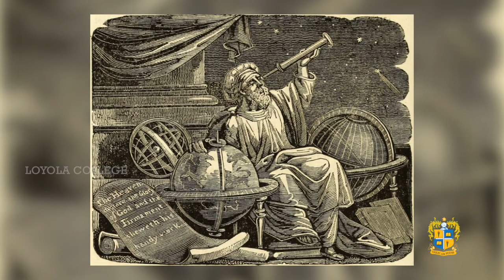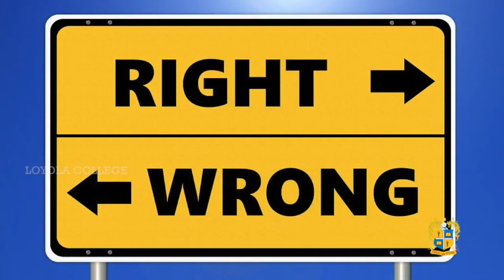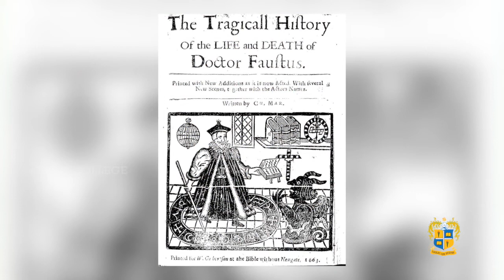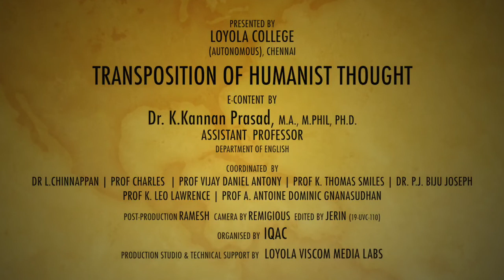TRANSPOSITION OF HUMANIST THOUGHT DR KANNAN PRASAD